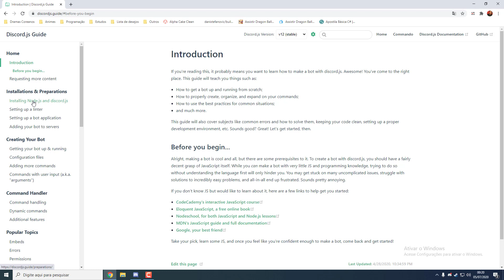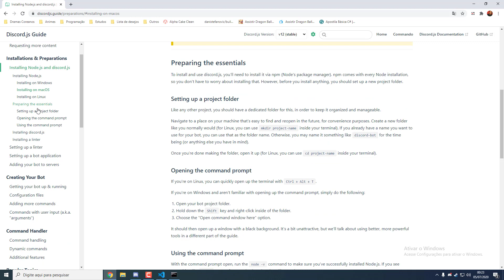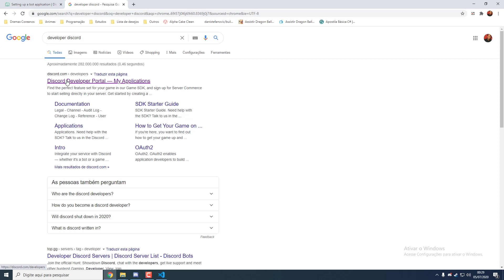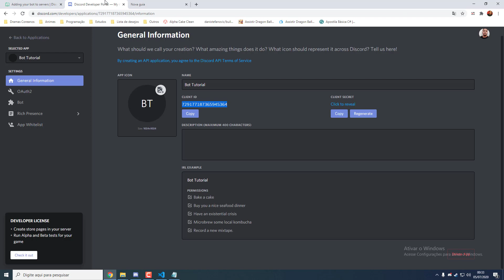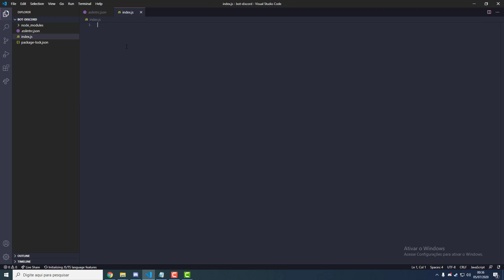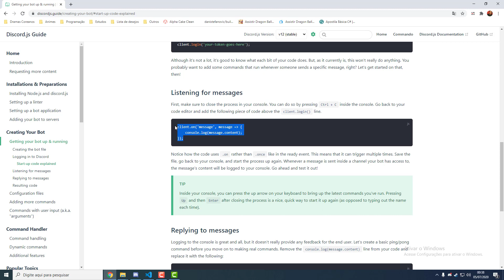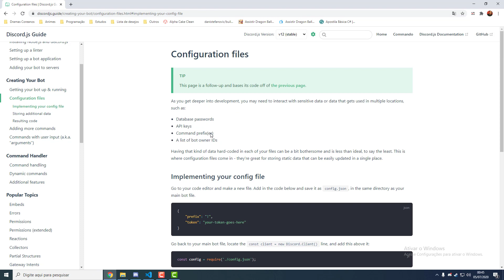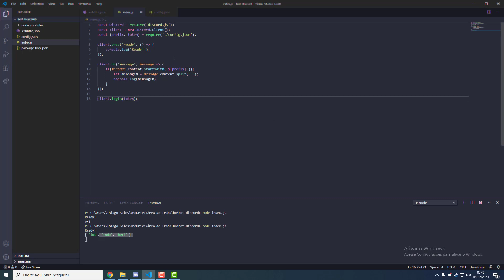CURSO DISCORD.JS #1 - Instalando Node, Discord.js e criando o primeiro projeto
Neste curso iremos aprender a como utilizar o discord.js para criar um bot. Mostrarei como funciona cada função no decorrer das aulas.

00:00 - Introdução
00:35 - Instalando o node
01:35 - Criando projeto
02:05 - Instalando dependências do discord.js
03:15 - Criando os arquivos do no diretório
03:40 - Criando a aplicação do bot no discord developer
05:43 - Criando o index.js
06:30 - Estruturando e iniciando o projeto
08:05 - Criando o primeiro comando
09:35 - Splitando mensagem
11:30 - Criando config.json
13:20 - Encerramento